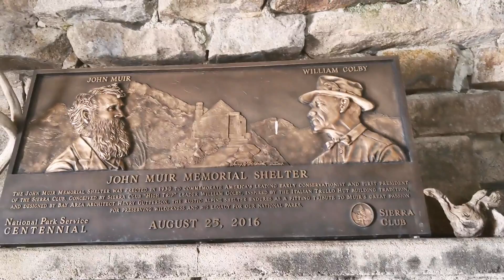Biggest river crossing of the PCT || PCT 2020 || 16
Montana born and raised brother and sister Jakota and Jerica Schatz love challenge. They seek challenge both in their careers and personal life. in 2020 they decided to take time off of work to do what they love of pursuing challenge on the trail. In this series they take on the Pacific Crest Trail or PCT which is a 2,560 mile trail spanning from Mexico to Canada traveling though California, Oregon and Washington. As they hike the trail they are supporter by their brother and filmmaker Jurney Schatz, and their mother. as Jakota and Jerica hike, Jurney and mom drive along nearby highways and meet up every few days to resupply the hikers with food and other gear.